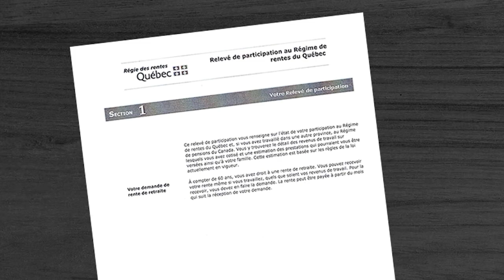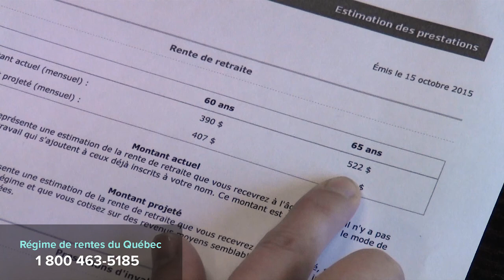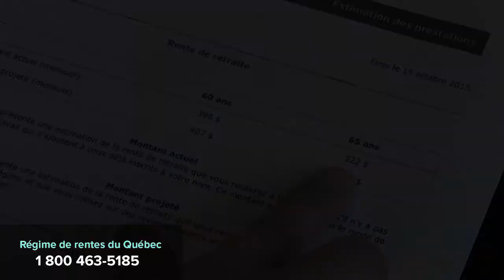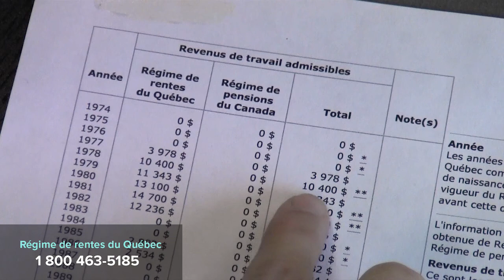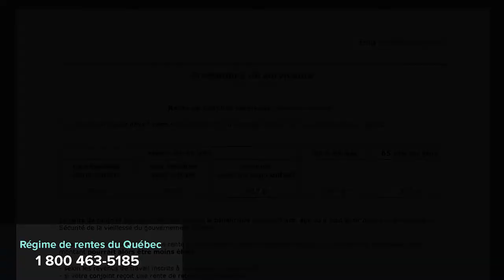Comprendre votre relevé de Retraite Québec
Comprenez mieux votre relevé de Retraite Québec!

Cette capsule fait partie d'une série de vidéos intégrées sur le site « La retraite c'est pour moi aussi! C'est un site en langage simple pour s'informer sur la retraite. Pour plus d'information, visitez

Le site a été réalisé grâce au soutien financier du Fonds pour l'éducation et la saine gouvernance de l'Autorité des marchés financiers (AMF).

0:00 Informations générales
0:42 Le relevé de participation au Régime de rentes du Québec
2:01 Si j'arrête de travailler?
2:18 Si je continue de travailler après 65 ans?
2:53 Comment calculer le montant que je vais recevoir à la retraite?
3:44 Comment ne pas être pénalisé lorsqu'on s'est occupé de jeunes enfants?
4:13 En cas de décès, qu'arrive-t-il à mon argent?
4:28 Où joindre Retraite Québec pour toutes autres questions?
4:44 Conclusion